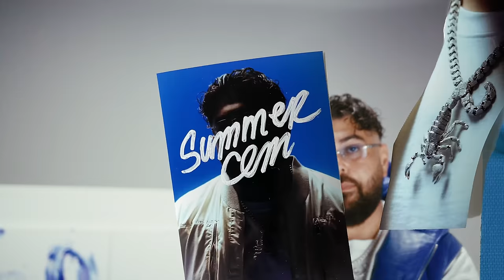SUMMER CEM - BIELEFELD [official Video] prod. by Geenaro & GhanaBeats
// S U M M E R   C E M // im Netz:
► Summer Cem auf Instagram:

"BIELEFELD" wurde produziert von GHANABEATS & GEENARO

Master von Yunus "Kingsize" Cimen
►Kingsize auf Instagram

Das Video zu „BIELEFELD" wurde produziert von MACDUKE
► MACDUKE auf Instagram

Regie/Edit: MacDuke
Produktion: Bipolar Berlin

Executive Producer: Dodji Amédégnato
PA: Yuri Löber, Aaron Amponsim
Aufnahmeleitung: Lukas Hawkins
DOP: Tan Ipekkaya (silkrock)
1.AC: Dung Nguyen (digitaldonut)
OB: Tim Boller
Best Boy: Sina Eslami
Spark: Deniz Schweizer
Hum: Tamara Sauer
Styling: Kevin Agyeman
Bodypainting: Maria Leibnitz
Runner: Finn Malcom Löber, Tafarel Müller
Setbau: Guinchi the Sculptor

Talents: @momanager.de & Nia Agency
Choreografin: Nurcin Aleyna
Fotos: Pascal Behring
Catering: BPLR Productions